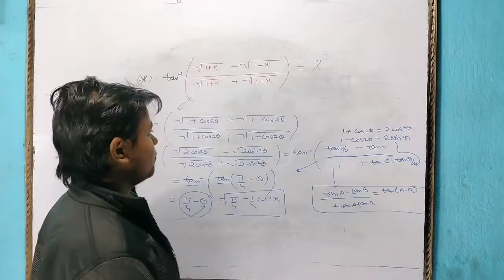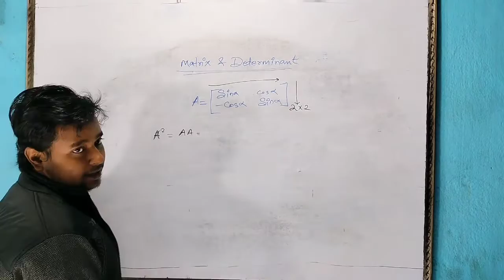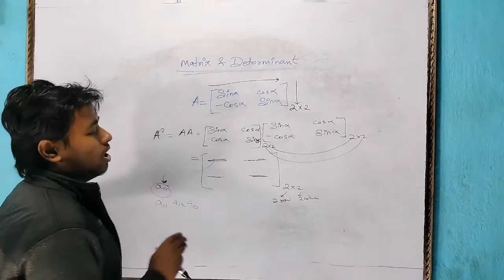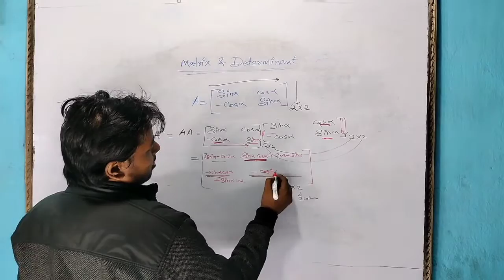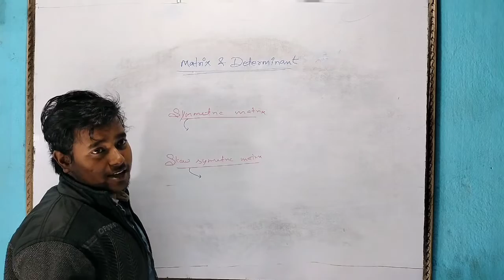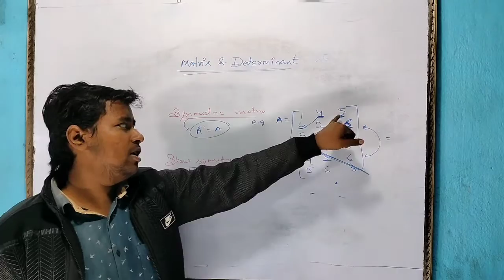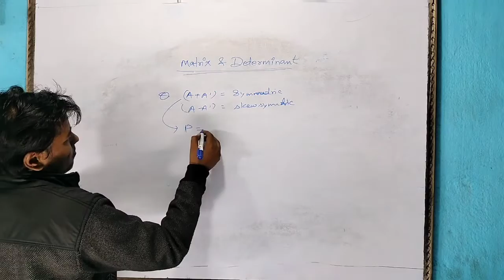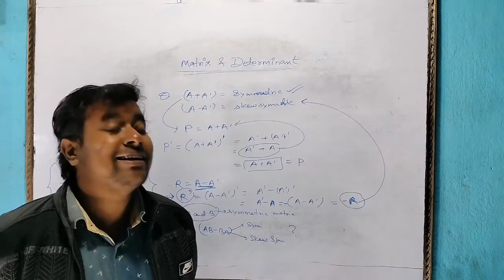Matrix and Determinants 01 || Complete Revision || IIT JEE NDA BOARDS